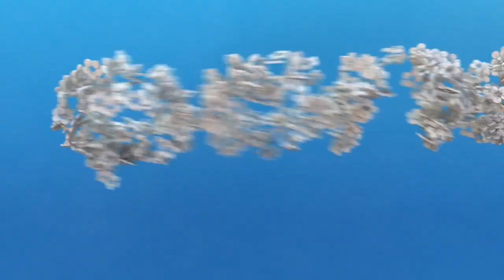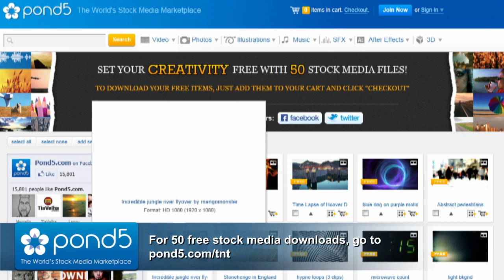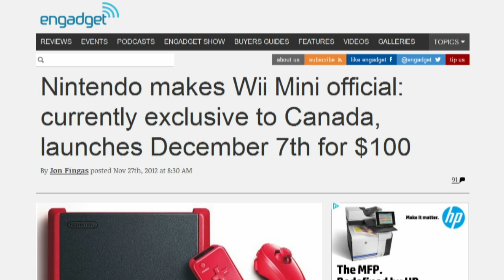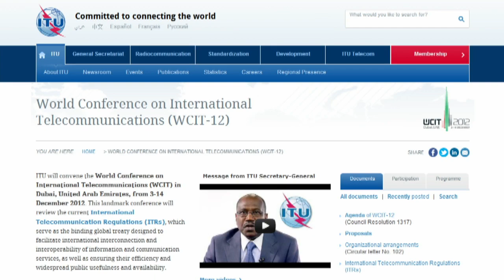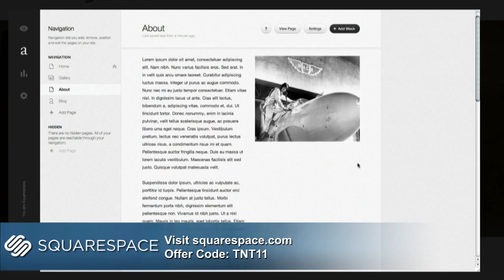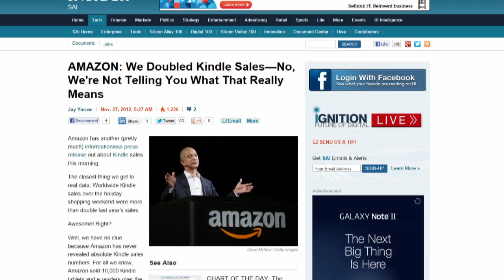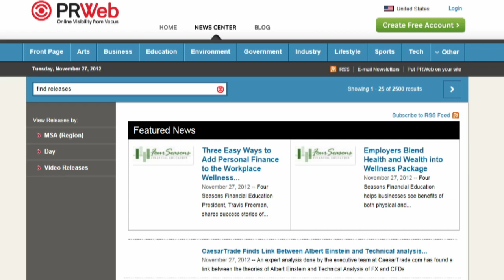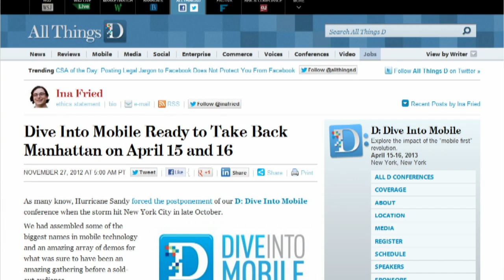Tech News Today 636: Why Mini?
The Wii gets smaller, Google Play reviews get less anonymous, the Internet gets bitter, and more.

Guest: Tim Stevens

Running time: 49:05